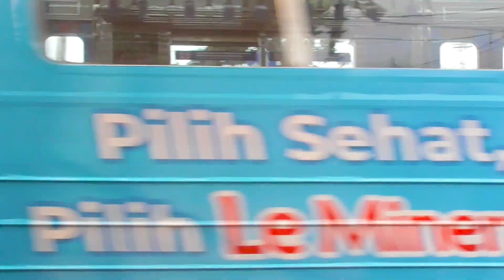RAMAINYA Kumpulan Kereta Api, KRL, Lokomotif 2023 Diperlintasan Kereta Api Jantung Kota Metropolitan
Kumpulan Kereta Api, KRL, Lokomotif 2023 Diperlintasan Kereta Api di Jantung Kota Metropolitan